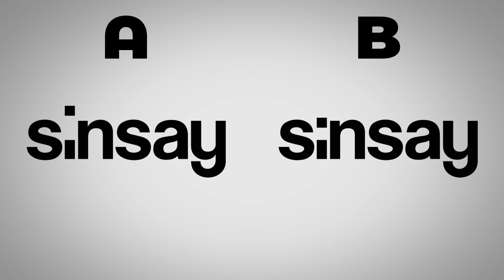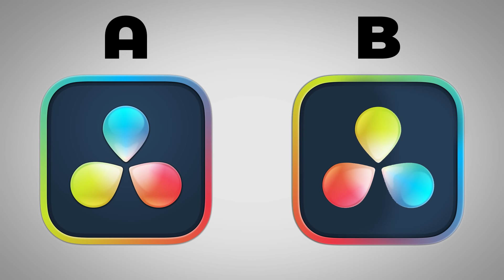KTÓRE LOGO JEST PRAWDZIWE?! - TRUDNA WERSJA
Powiem tak ... bawcie się razem z nami. Pozdrawiam Łukasz!